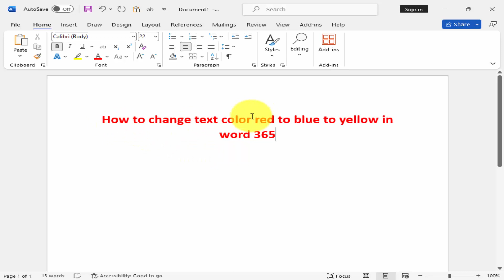How to change text color red to blue to yellow in word 365